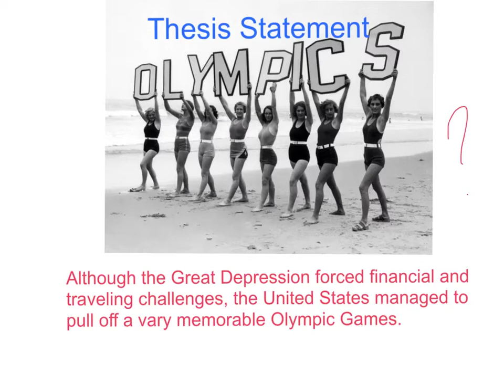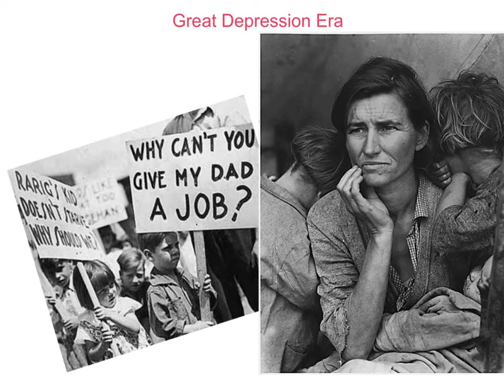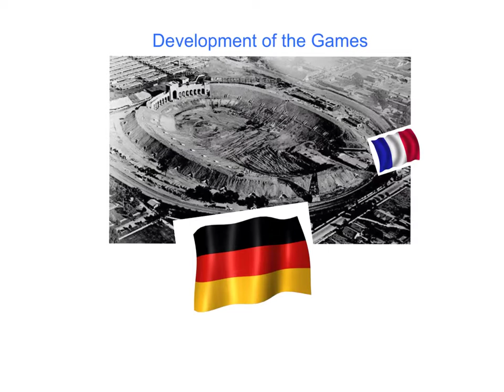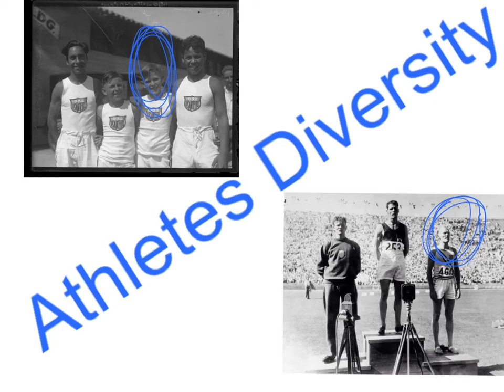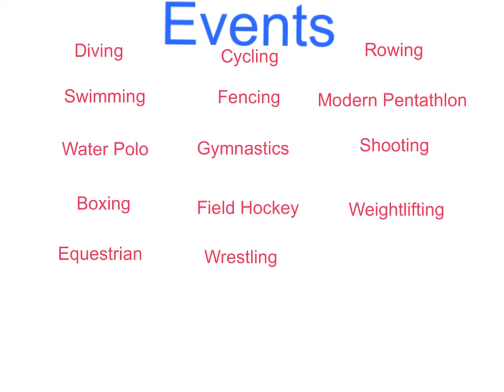1932 Summer olympic games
Andy Janiczek & Phelan Kingsbery